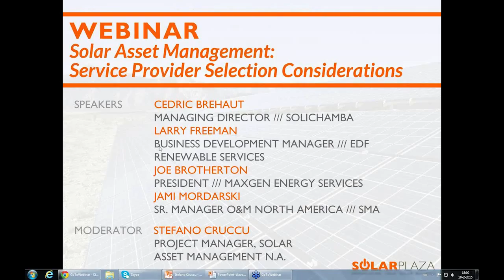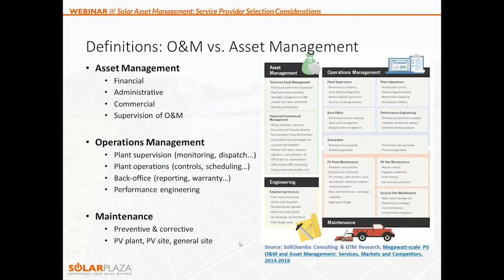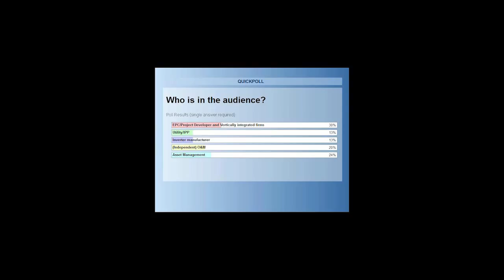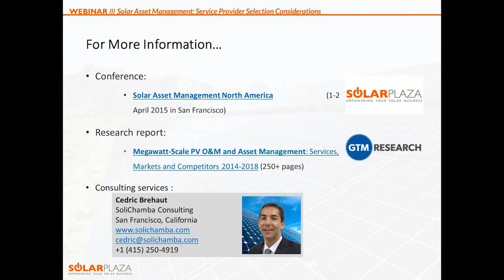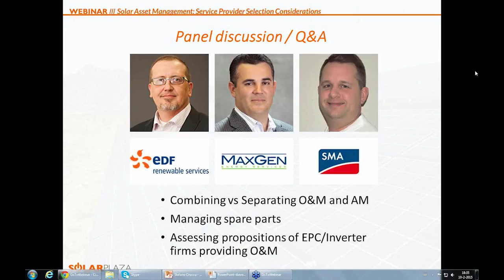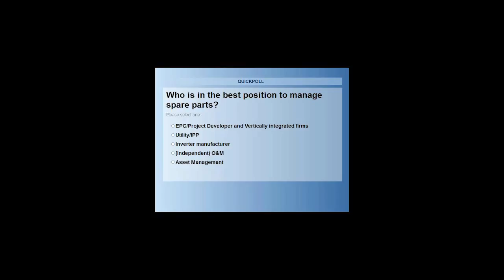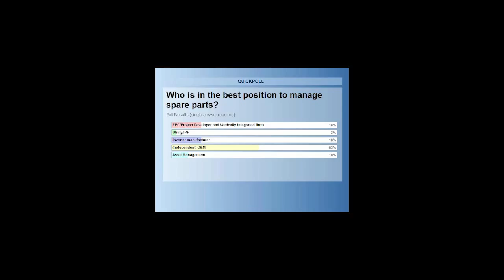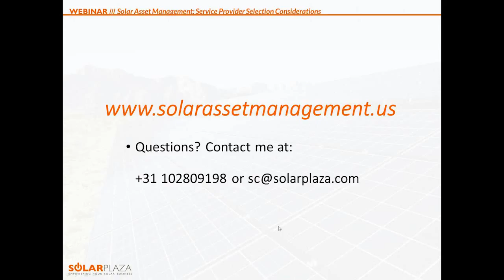Solarplaza Webinar: Service Provider Selection Considerations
- The different types of O&M and Asset Management service providers
- Which decisions does an investor/owner come across
- Pros and cons of different models

- Combining vs Separating Asset Management and O&M
- Who is best positioned to manage spare parts
- Assessing the value propositions of EPCs and inverter firms providing O&M

🔗  Links